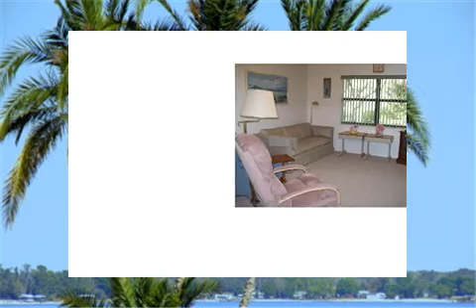3710 Monza Drive, Sebring Florida 33872~Sold By Laura~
Spectacular buy for this meticulously maintained 3 bedroom, 2 bath, 2 car garage home.  The charming home features open, split floor plan, on an over sized lot, in desirable Manor Hill subdivision in Sebring.  The charming interior has an abundance of room, from the open and bright living room, to the spacious family room.  The bedrooms are roomy and the abundance of windows allows for natural sunlight.  The kitchen has a new side by side refrigerator, neutral tile, eat in breakfast bar, and a pass through for ease of entertaining while on the spectacular sized lanai.  The lanai, is fully screened with vinyl windows and ceiling fans.  The lanai overlooks the tastefully landscaped backyard.  Conveniently located close to community center, hospitals, golf course, restaurants, schools, shopping, This home is a must see...furniture is also available.  Currently Under Contract, back up offers are always welcome!